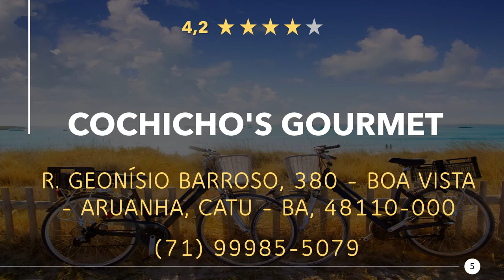Restaurants in Catu, Brazil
Have a really tasty meal again, in a good restaurant or eatery nearby. Enjoy a great dinner with near Catu. Whether gourmet, fast food or a romantic candlelight dinner, you will find something suitable here.

Here you can find Restaurants in Catu, Brazil:
"1) Zezo Gourmet
R. Geonísio Barroso, 414 - Catu, BA, 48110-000
"2) Empório do Sabor
Catu, State of Bahia, 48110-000
"3) Bar e Restaurante Palhoça
"4) Nutriteca
R. José Teodoro B. Lago, 77-205 - Catu, BA, 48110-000

"5) Cochicho's Gourmet
R. Geonísio Barroso, 380 - Boa Vista - Aruanha, Catu - BA, 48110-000
"6) Pizza Club
R. Geonísio Barroso, 264 - Catu, BA, 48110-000
"7) Churrascaria Pioneira
R. José Visco, 128 - Catu, BA, 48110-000
"8) Boteco Do Tico
Rua Capitão Raimundo Borges - Catu, BA, 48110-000
"9) Coxinhas Brasil ♥
R. Juraci Júnior - Pioneiro, Catu - BA, 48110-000
"10) O Salsichão - Restaurante Picui
Estr. Antiga Bela Flôr, 429 - Catu, BA, 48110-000